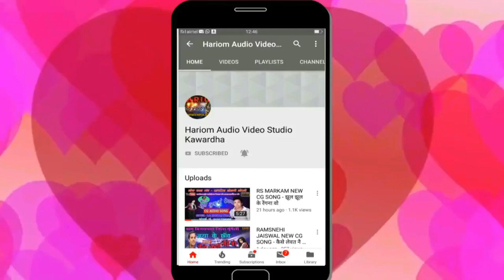JIWAN GANDHARW NEW CG SONG JAS GEET 2020 / अंधियारी दाई सुन ले गोहार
SINGER - Jiwan Gandharw
FEMALE SINGER - Kalyani devi  Gandharw
RICORDING - HARIOM AUDIO STUDIO KAWARDHA
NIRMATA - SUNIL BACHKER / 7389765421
VIDEO - EDT , HITESH KUMAR - 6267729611